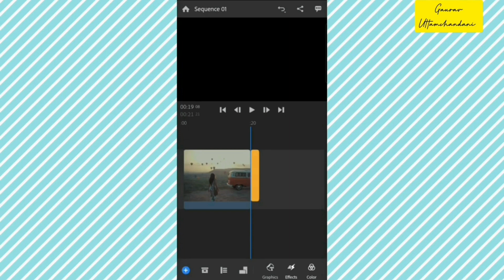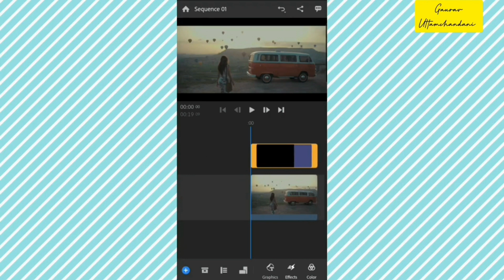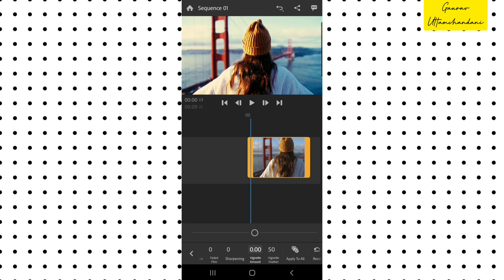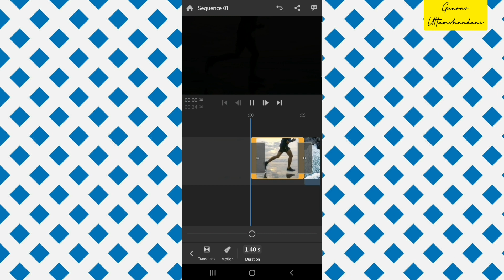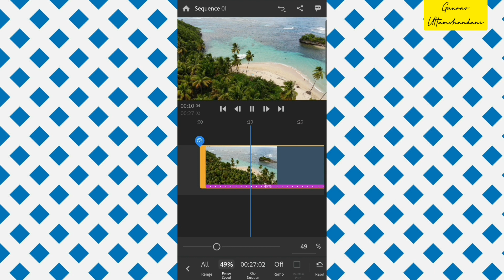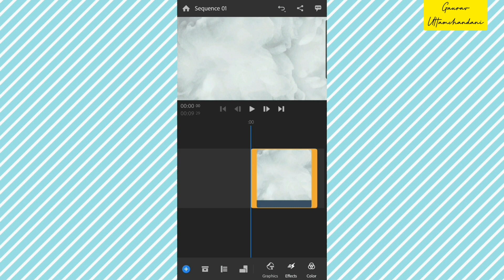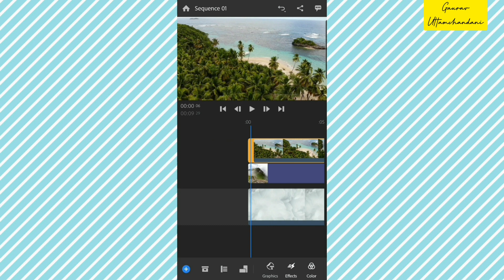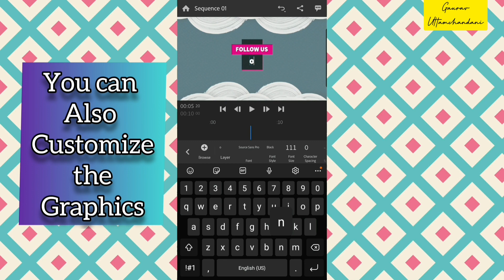6 Advanced Video Editing Tips & Tricks For Adobe Premiere Rush | Android & iOS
6 Advanced Video Editing Tips & Tricks For Adobe Premiere Rush | Android & iOS

0:00 Introduction
0:10 Cinematic Black Bars
2:09 Color Grading
3:16 Velocity Smooth Transitions
4:42 Fast & Slow Motion
5:55 PIP MODE
7:35 Graphics